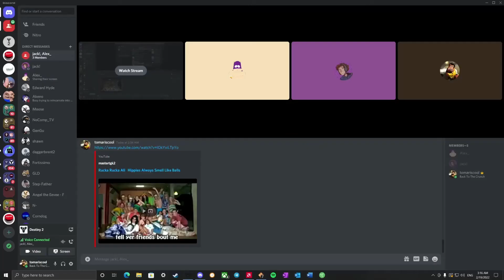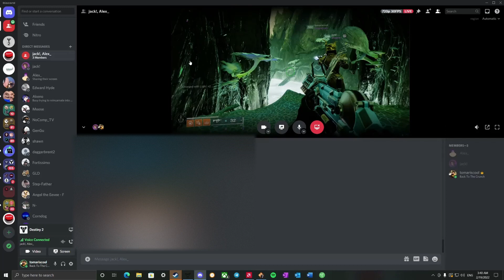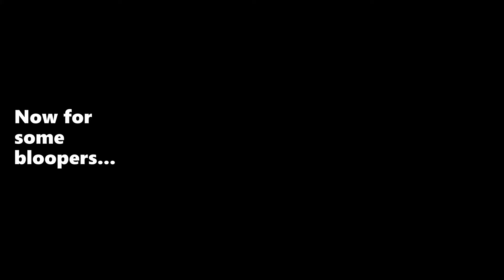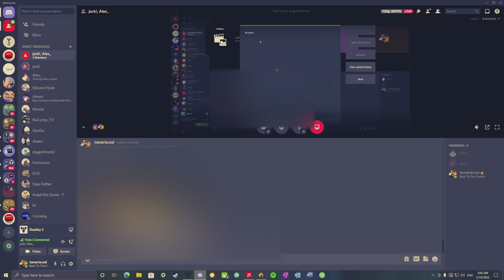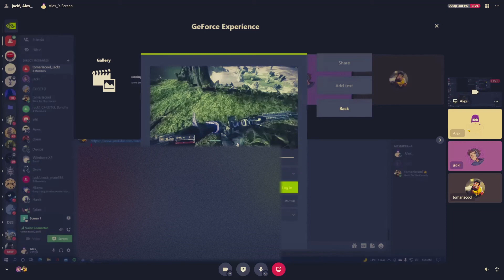Trio Flawless Garden of Salvation - Destiny 2 (Season of the Lost)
Here's me doing a Trio Flawless Garden of Salvation with my clanmates a.j and jack!. Unfortunately, I don't have jack! or a.j's POV, but if you are the one random person watching this and have any questions about the run/strategies, let me know!

I had said in the Trio DSC description that I wanted to have a full low-man uploaded within a week, and I missed that by a day, but I don't really care. I have a newfound appreciation for Garden of Salvation after getting the Trio Flawless. I have relatively few clear of GOS: our first Trio (non-Flawless) when attempting this challenge was my 30th clear, and our Trio Flawless was my 33rd clear. I had neglected to run this raid much when it was current because I only got into raiding around May 2020, and most of my focus was elsewhere (Farming Leviathan with some really cool people, learning all the new raids, getting all the exotics).

I think with each raid challenge I do, I'll share a story of either my first or my most memorable run of the raid I'm running. I'll retroactively add in ones for the first few raid challenges I've done. The run the video is of will likely be up there in terms of memorability, but I'll exclude those.

For GOS, there is no competition that my first clear was the most memorable. It was a Div Run, with the Sherpa being jack! himself. He would later go on to be my clanmate and one of the people who has pretty consistently been there along my Destiny 2 journey. If you're reading this, Jack, thank you for taking the chance on me. Anyways, we had to have each encounter explained to us in the text chat as well as in the Discord call and the easiest role was always given to the deaf man. Funny enough, he actually wasn't terrible and he carried his own weight. A move made out of desperation (we were searching for a 6th for over 30 mins) ended up making for a really good story!

Timestamps:
0:00 Evade The Consecrated Mind
5:30 First Jumping Puzzle
7:45 Summon The Consecrated Mind
16:55 Defeat The Consecrated Mind
25:22 Second Jumping Puzzle
34:27 Defeat The Sanctified Mind
50:00 Bloopers